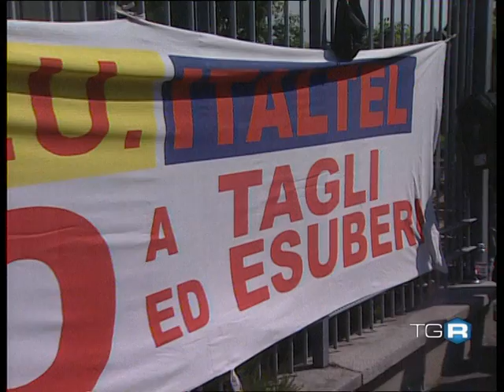Tg Regionale Lombardia 20/05/09 - Italtel